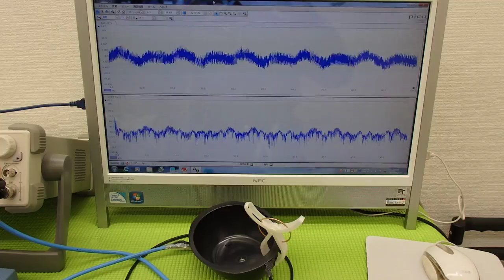対象物に伝搬する超音波振動の測定（超音波システム研究所 ultrasonic-labo）